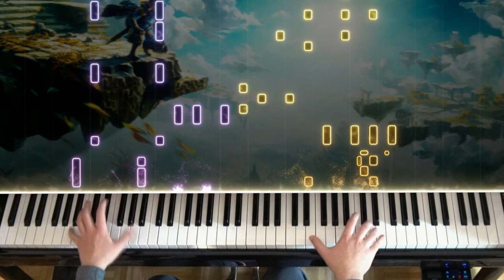🎹 The Legend of Zelda: Tears of the Kingdom Theme on Piano